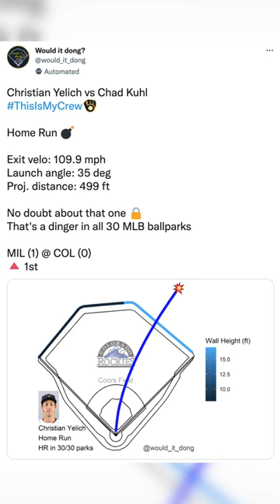Christian Yelich just hit a ball 499 FEET in Coors field!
Christian Yelich just hit a ball 499 FEET in Coors field! This is the 3rd furthest tracked ball in the Statcast ERA (since 2015). WOW.